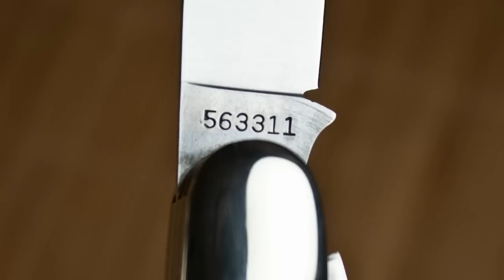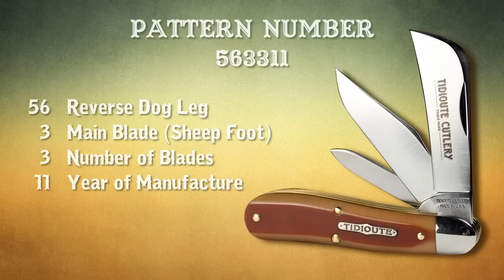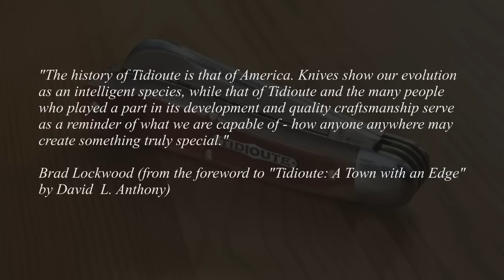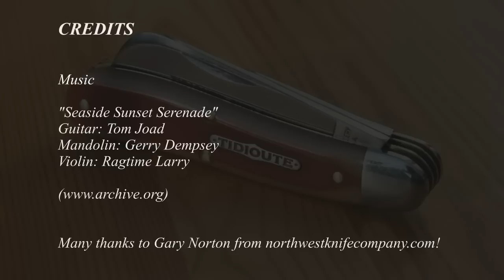GEC Tidioute Weaver Jack - A Journey into America's Golden Age of Cutlery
Great Eastern Cutlery

Tidioute is a small town nestled in the hills of Northwest Pennsylvania alongside the Allegheny River. From the beginning, the town of Tidioute was connected to the cutlery industry. Groups of cutlery workers, who had emigrated from Sheffield, England, migrated from factories in New England to the vicinity of Tidioute and Northern Pennsylvania to establish their own businesses.

During America's golden age of cutlery in the 1890′s to the 1930′s, there were a number of companies that offered quality knives produced in Tidioute. Names like Tidioute Cutlery, Union Razor, Union Cutlery, Baldwin Cutlery or Penn Cutlery are long gone, today these names are only familiar to knife collectors.